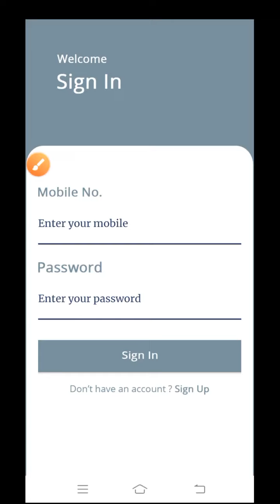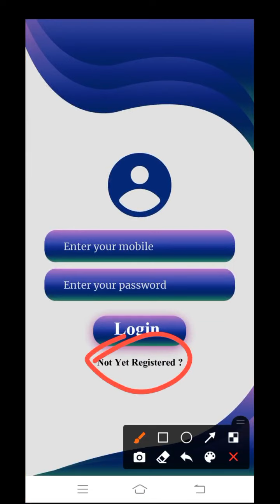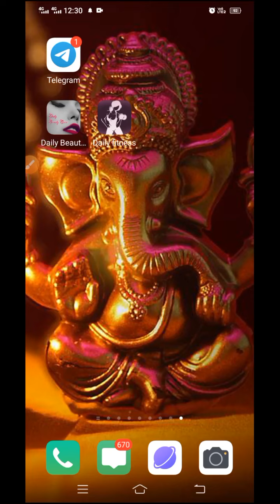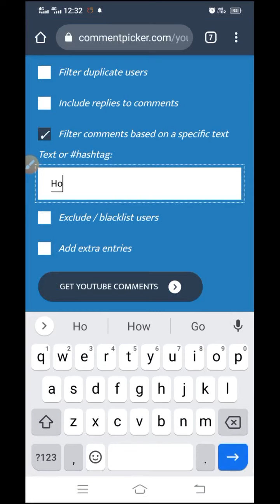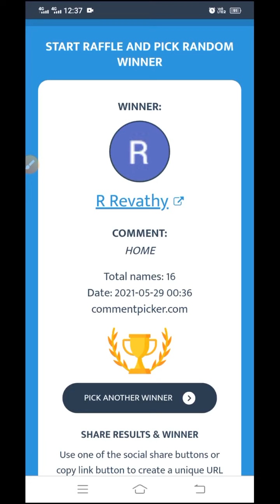2021 BEST SELF EARNING APP | EARN DAILY FREE PAYTM CASH WITHOUT INVESTMENT | HOW TO MAKE MONEY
2021 BEST SELF EARNING APP | EARN DAILY FREE PAYTM CASH WITHOUT INVESTMENT | HOW TO MAKE MONEY

Hi Friends,

You have to work at mobile only with instant payment

BELOW LINKS ARE NEW EARNING APPS WORKS ATLEAST FOR 1 WEEK OR MORE

(PLEASE BE PATIENCE IF THE AD NOT WORKS TRY AFTERSOMETIMES OR TOMORROW THE ADS ARE WORKING MORE THAN 3 DAYS)

ஆப் வேலை செய்ய வில்லை என்றால் பொறுமை காத்திருக்கவும் மறுபடியும் மாலை அல்லது நாளை முயற்சி செய்யவும், 3 நாட்களுக்கு மேலாக ஆப் வேலை செய்து கொண்டு இருக்கிறது

1. App Name : Daily Fitness

2. App Name : Daily Beauty Care

BELOW LINK IS OTHER TELEGRAM CHANNEL TO PROMOTE YOUR CHANNELS